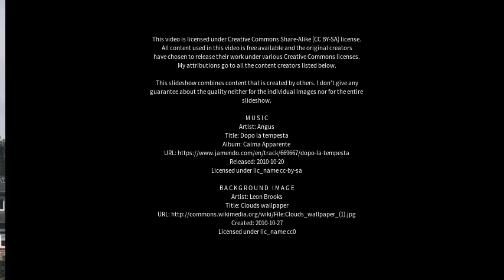Best places to visit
Best places to visit - Oer-Erkenschwick (Germany) Best places to visit - Slideshows from all over the world - City trips, nature pictures, etc.